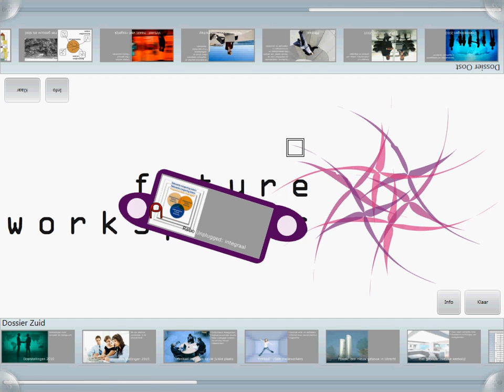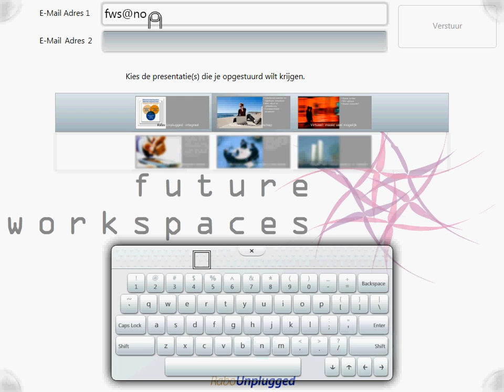Combine & Create application for the Microsoft Surface table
This movie shows our prototype application for the Microsoft Surface table. Designed and developed by the Future Workspaces innovation programme of Novay.